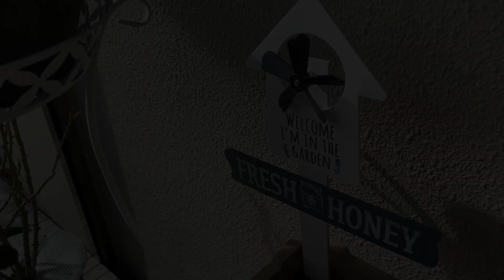復帰後のお庭は薔薇の黒点病だらけ。。😱💦 Seria購入品でお庭を飾る✨ 🌹 MK*Rose Garden 🌹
愛犬が虹の橋を渡ってから、
悲しみと寂しさからなかなか立ち直れず
泣き暮れる日々でしたが、
執着したままではきんちゃんも心配で上に上がれなくなるので
頑張って前に進もうと気持ちを切り替え、
今日から復活する事にしました。

前日にSeriaでガーデングッズを購入し、
多肉とセダムの植え替えにチャレンジ！
薔薇以外はホント不器用ですが
良い気分転換になりましたｗ

月のリズムでは小潮も明け、
22日の満月までにいろいろやっておきたい事もあるので
今後も無理なくガーデニングを楽しみながら
動画を回していきますので

00:00 オープニング
00:05 復帰後のお庭の様子
00:56 蔓延する薔薇の黒点病
01:26 Seria購入品で多肉＆セダムを飾る
02:24 今日の薔薇庭

無理なく楽しく気軽に気楽にガーデニング♪
無農薬という名の放置栽培の日々、お庭の様子を赤裸々に。

Days of hands off gardening I call organic, not hiding the blemishes of the garden.
Enjoyable casual, carefree, focus on gardening♪

Miho / MK*Roses